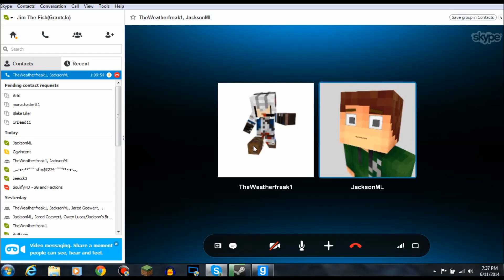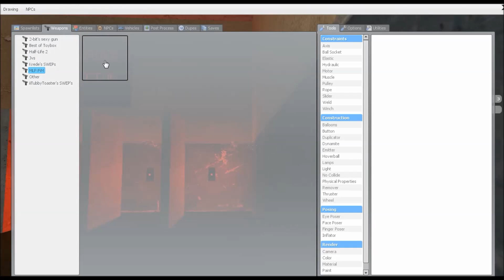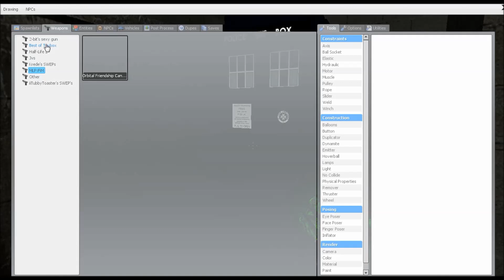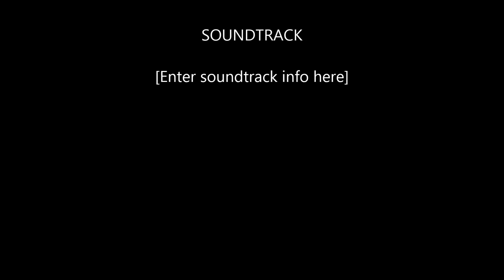GMod Tornado Map Series: Vandalism, No time for doors, Hate, AND MORE!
Part 1 of my Tornado Map Series!

Addon: GMSC Tornado Map Series

Find it in the Steam Workshop!